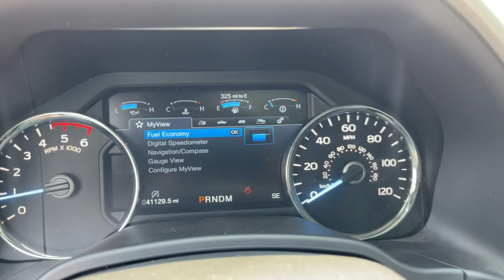2018 Ford F-150 London, Springfield, Columbus, Dayton, Hilliard, OH P11433A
Magnetic Used 2018 Ford F-150 available in London, Ohio at Buckeye Ford. Servicing the Springfield, Columbus, Dayton, Hilliard, OH area.

Buckeye Ford
110 Us Highway 42

Recent Arrival! This Ford F-150 has many features and is well equipped including, 110V/400W Outlet, 2nd Row Heated Seats, 4x4 FX4 Off-Road Bodyside Decal, Automatic High Beam w/Rain-Sensing Wipers, BLIS Blind Spot Information System, Chrome 2-Bar Grille w/4 Minor Bars, Chrome Angular Step Bars, Chrome Door & Tailgate Handles w/Body-Color Bezel, Chrome Skull Caps on Exterior Mirrors, Class IV Trailer Hitch Receiver, Emergency communication system: SYNC 3 911 Assist, Equipment Group 502A Luxury, FX4 Off-Road Package, Heated Steering Wheel, Higher-Capacity Radiator, Higher-Power Cooling Fans, Hill Descent Control, Lariat Chrome Appearance Package, Leather-Trimmed Bucket Seats, LED Sideview Mirror Spotlights, Memory seat, Off-Road Tuned Front Shock Absorbers, Pedal memory, Power Driver's Seat, Power Glass Sideview Mirr w/Chrome Skull Caps, Power steering, Power Tilt/Telescoping Steering Column w/Memory, Power windows, Pro Trailer Backup Assist, Quad Beam LED Headlamps & LED Taillamps/Fog Lamps, Radio: B&O Play Premium Audio System, Remote keyless entry, Remote Start System w/Remote Tailgate Release, Reverse Sensing System, Single-Tip Chrome Exhaust, Speed-sensing steering, Steering wheel mounted audio controls, SYNC Connect, Trailer Tow Package, Universal Garage Door Opener, Upgraded Front Stabilizer Bar, Voice-Activated Touchscreen Navigation System, Wheels: 18 Chrome-Like PVD, Windshield Wiper De-Icer.brbrOdometer is 1423 miles below market average!brbrBuckeye Ford has been selling and servicing customers in London, Columbus, Springfield, Dayton, Grove City, Galloway, Plain City, Hilliard, Delaware, Dublin, Urbana and the surrounding communities for 30 years. We carry all makes and models including new and used Ford trucks, cars, vans, Super Duty trucks. F-150s, F-250s, Ranger, Taurus, Fusion, Focus, Escape, Edge, Explorer, Expedition, Mustang, Fiesta and a wide selection of other pre-owned cars such as Dodge, Jeep, Nissan, Chevrolet, Buick, GMC, Hyundai, RAM, Chrysler, Honda, Toyota, Kia. WE WILL BUY YOUR CAR EVEN IF YOU DON'T BUY ONE FROM US! ALL TRADES WELCOME!